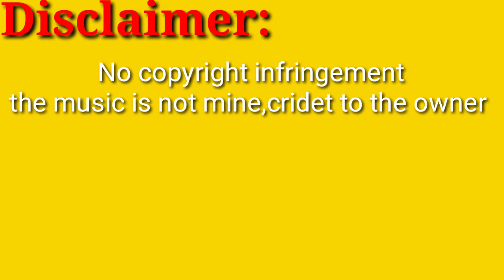D,LAGNES BASKETBALL LEAGUE MUSE HIGHLIGHTS juniorVlogs PH